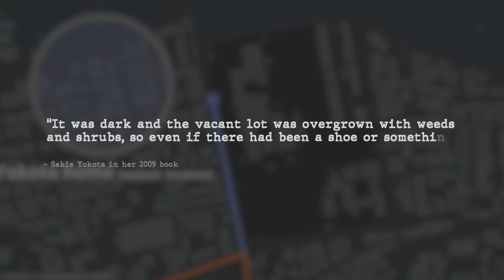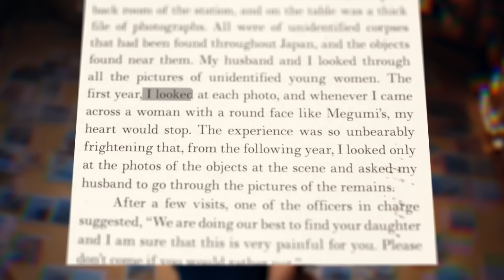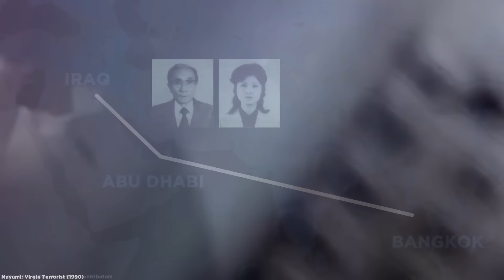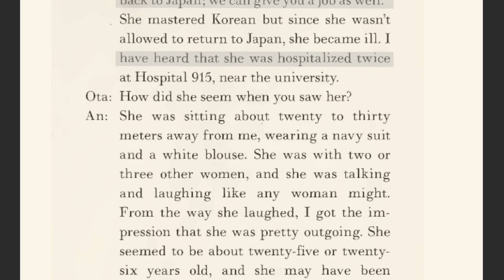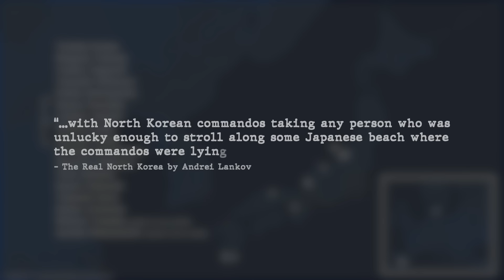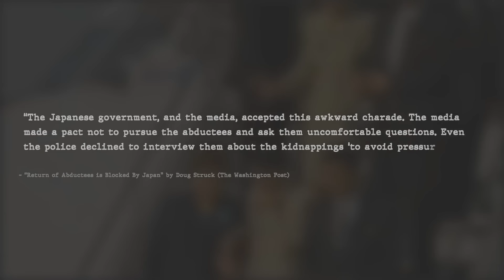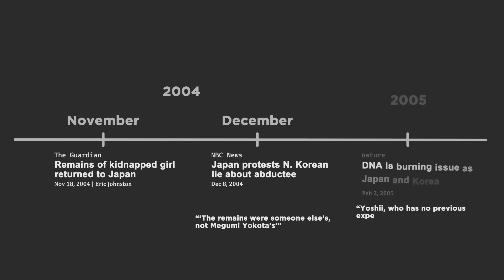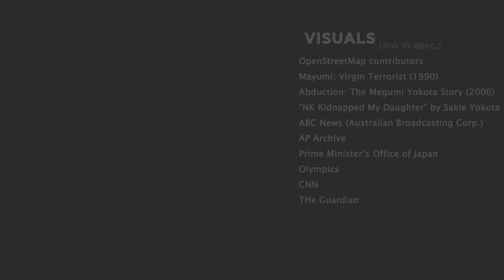Where did Megumi Yokota go?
13-year-old Megumi Yokota disappeared while walking home from school in 1977. For over 20 years, nobody heard anything about her or her disappearance. Until 1997, when a bizarre sequence of events led to a political feud between Japan and North Korea.

00:00 - INTRO
06:56 - GOOD NEWS BAD NEWS
09:15 - A BREAK IN THE CASE
15:04 - CASE UNCLOSED
20:54 - A LIFE IN LIMBO